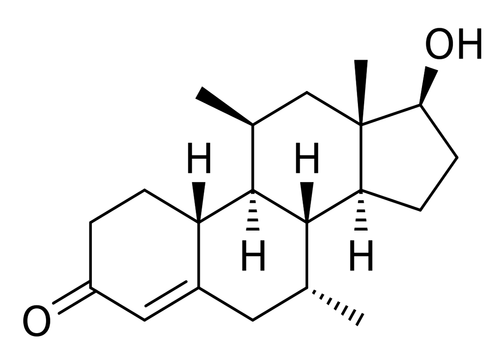Dimethandrolone | Wikipedia audio article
This is an audio version of the Wikipedia Article:
Dimethandrolone

SUMMARY
Dimethandrolone (DMA), also known by its developmental code name CDB-1321, is an experimental androgen/anabolic steroid (AAS) and progestogen medication which is under investigation for potential clinical use.Dimethandrolone is an AAS, and hence is an agonist of the androgen receptor, the biological target of androgens like testosterone. It is also a progestin, or a synthetic progestogen, and hence is an agonist of the progesterone receptor, the biological target of progestogens like progesterone. Due to its androgenic and progestogenic activity, dimethandrolone has antigonadotropic effects. It has no estrogenic activity.Dimethandrolone was first described in 1997. It was developed by the Contraceptive Development Branch of the National Institute of Child Health and Human Development, an agency in the United States government.An ester and prodrug of dimethandrolone, dimethandrolone undecanoate (DMAU) (CDB-4521), is under development for potential use as a birth control pill for men and in androgen replacement therapy for men.